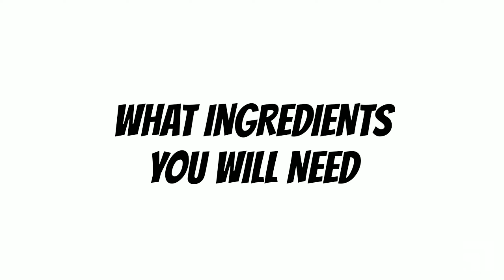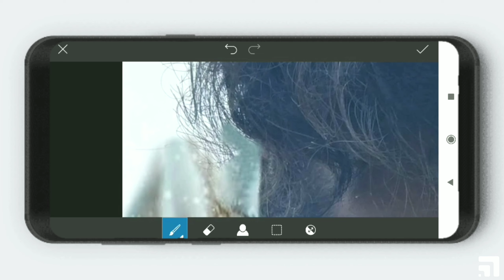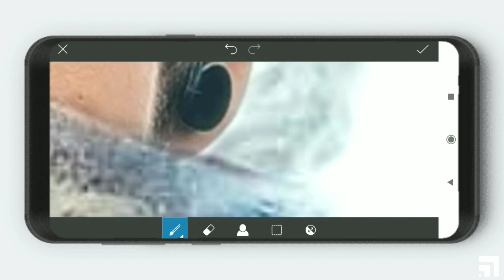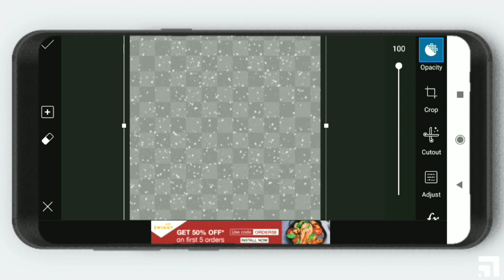PicsArt photo editing tutorial | 2020 | SNEAKPEEK STATION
How to edit photos on PicsArt and lightroom cc using android phone | GOT | 2019

GOT WOLF  - HOW TO EDIT on  PicsArt and lightroom cc photo editing tutorial | step-by-step | 2019

JON SNOW WOLF EYE EFFECT FROM GAME OF THRONES

THE WOLF'S EYE EFFECT.

Today we will see the viral photo editing that is seen on Instagram i.e wolf's eye effect. We do this only using a mobile phone. For this we need only two apps PicsArt and lightroom cc.

Hi guys I'm DRC, here I upload mobile photo editing video, everything from lightroom cc editing, to PicsArt editing.

Links